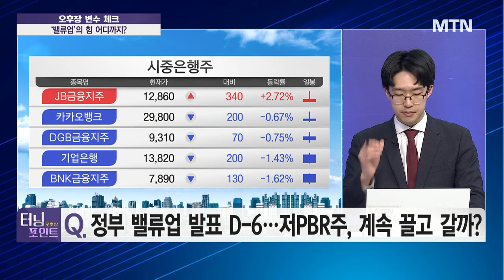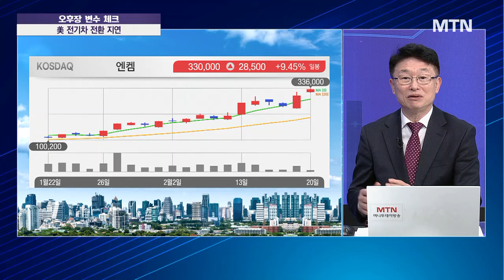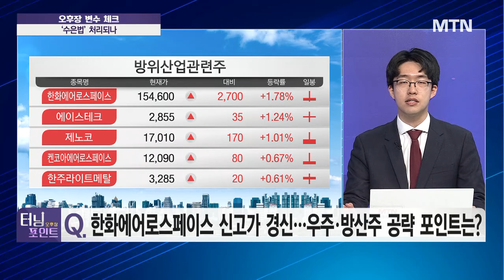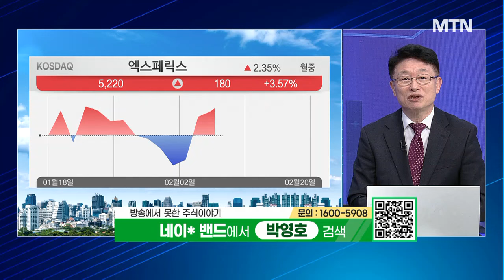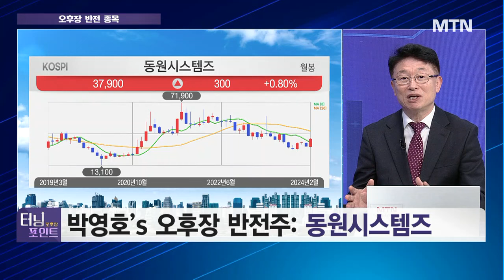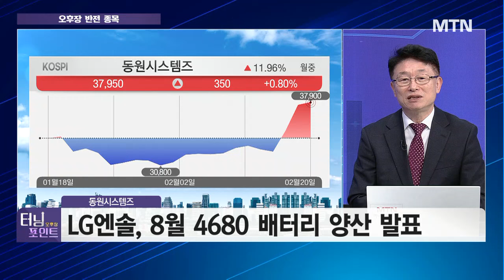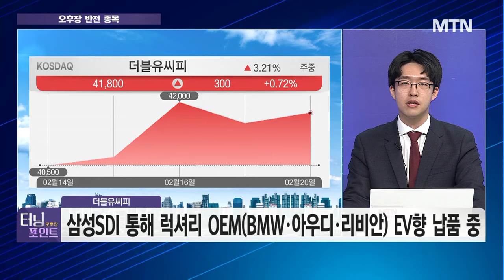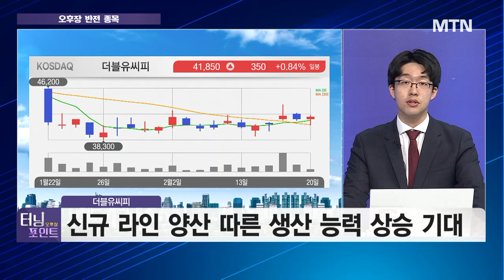[오후장 터닝포인트] 코스피, 밸류업 기대감 타고 2700 뚫을까? / 머니투데이방송 (증시, 증권)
02/20 터닝포인트11

출연 : 박영호 MTNW 어드바이저
권택중 유진투자증권 서울WM센터 대리

Q. 코스피, 밸류업 기대감 타고 2700 뚫을까?
Q. 정부 밸류업 발표 D-6… 저PBR주, 계속 끌고 갈까?
Q. 엔비디아 실적 발표 코앞… 짚어봐야 할 포인트는?
Q. 주춤한 반도체주, 지금 공략해볼까?
Q. 반등하는 2차전지주, 지금이 바닥?
Q. 나홀로 잘 나가는 엔켐, 어디까지 오를까?
Q. 한화에어로스페이스 신고가 경신… 우주· 방산주 공략 포인트는?

* 지금 노려볼 오후장 반전주는?
박영호's 오후장 반전주 : 동원시스템즈
권택중's 오후장 반전주 : 더블유씨피